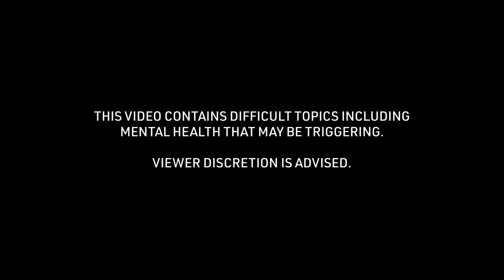Jessica's Vehicular Accident Concussion Story: Cause of Injury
Jessica talks about the "Cause of Injury" of the vehicular accident concussion story received at 17 years of age. To see all of her story and thousands of others visit the Concussion Story Wall

1) What was the cause of your concussion?
2) What were your symptoms? (Physical/mental struggles?)
3) What was the greatest challenge about your concussion?
4) What tips helped you get through your recovery process?
5) In retrospect, what is something helpful you could have said to yourself during recovery?
6) Were you comfortable sharing experiences about your concussion? Were your family, friends, team, coach, school helpful in this process?